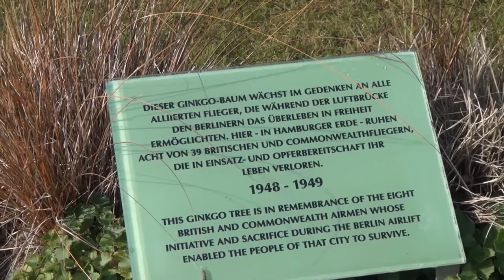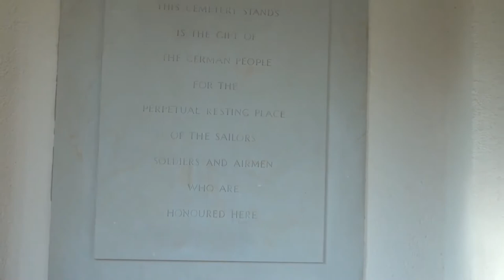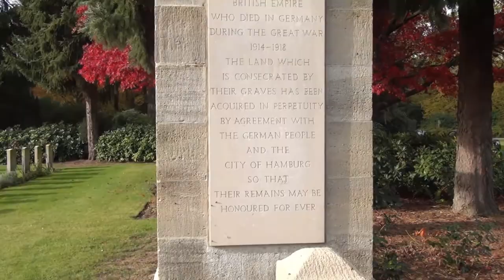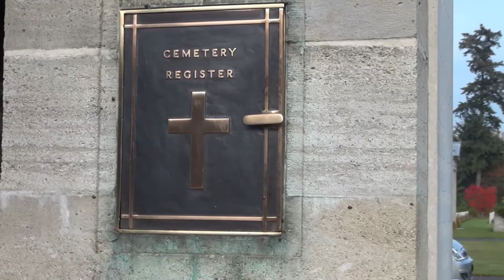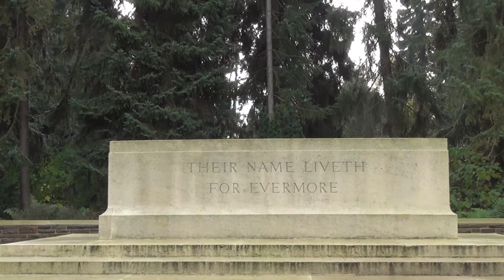hamburg friedhof ohlsdorf commonwealth war graves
die Kriegsgräber der allierten ,welche  starben um der Freiheit willen.was bleibt ausser Erinnerungen,gedanken,eine stille träne...?
das Bewusstsein,durch sie in Freiheit zu leben!